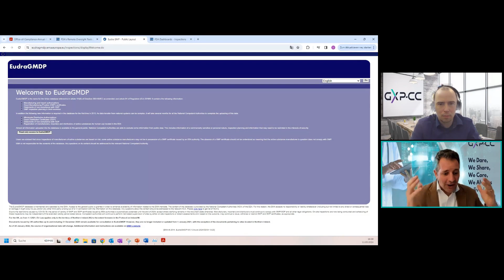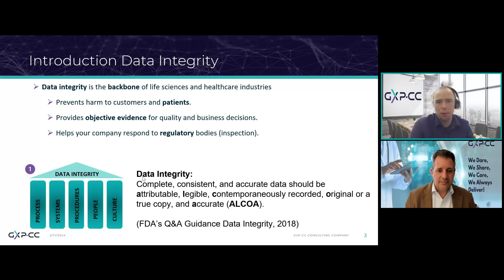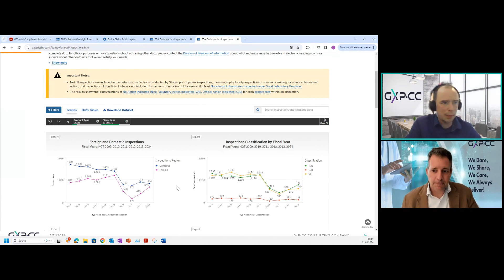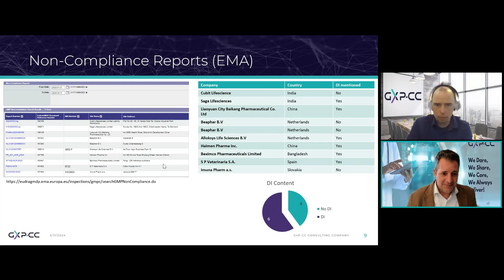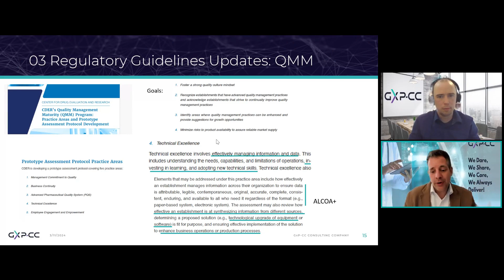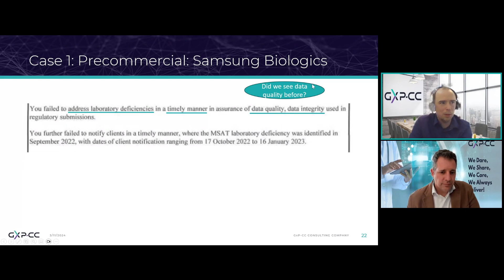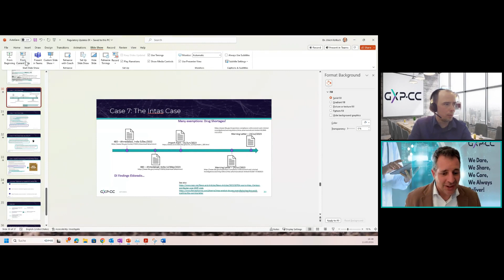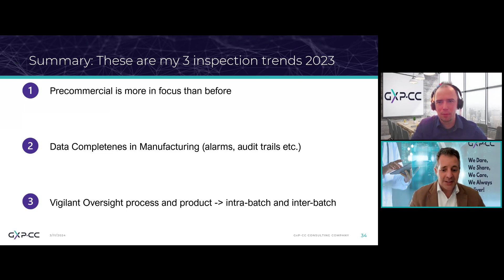Data Integrity and Data Governance in GMP - Latest Regulatory Trends and Updates DI and DG 2023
GxP-CC equips pharmaceutical and health sciences companies to comply with a complex array of regulations and quality standards in an ever-changing environment. We’ve designed our company for maximum flexibility so we can provide the highly customized solutions our clients need to move projects forward with efficiency. Our team of scientists, pharmacists, engineers and IT professionals brings academic rigor and practical field experience to every engagement, working in concert with our clients to deliver the outcomes they need to grow their businesses in a heavily regulated environment.

Headquartered in Germany, with a US subsidiary in Florida, we offer all the compliance and quality assurance services our clients need:

Computer System Validation
Qualification & Validation
QMS
Cloud Enablement
Cyber Security
Audit Readiness
Data Integrity
GMP, GLP, GDP Expertise

All of GxP-CC’s consultants have worked extensively in the pharmaceutical and life sciences industry—several for over 20 years. And every member of our team brings specialized industry expertise to each engagement. And we have earned one of the strongest reputations in the industry. In fact, over 98% of our clients would recommend us to others.

We help our clients help their clients faster, ultimately helping patients improve the quality of their lives. When you need to remove the friction from your process, GxP-CC makes streamlined compliance—and better patient care—a competitive edge.